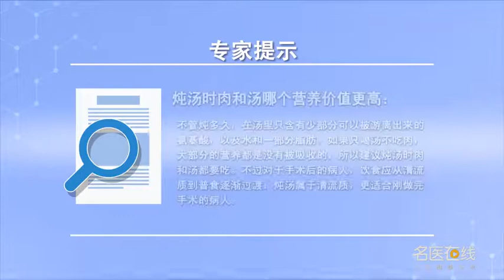炖汤时肉和汤哪个营养价值更高 刘敏 中南大学湘雅三医院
很多人觉得有人住院了，特别是有人做了手术，那么亲人往往就会煲汤去给他，有人生了孩子也会煲汤送过去，然后让她把汤喝下去，剩下的肉渣都由陪人来吃了。在营养学的角度来看，喝汤必须要吃渣，渣比汤更营养，因为汤不管煲了多久，在汤里面只有少部分可以被游离出来的氨基酸、水、脂肪，如果只喝汤水不吃渣，那么大部分的营养实际上都是没有被吸收的，真正的营养物质就在渣里面。但是从另外一个角度来说，如果这个人才做完手术，我们跟他给的饮食是从清流质、流质、半流质、软食到普食的过渡，那么清流质就是指没有渣的这种清汤水，从这个角度来说，家里的人如果说给他煲点汤也是可以的，但是如果从营养的角度去解释，普通的人在喝汤的时候是应该是汤和渣一起都要吃的。

Which is more nutritious when stewing
A lot of people think that someone is in hospital, Especially if someone had an operation, Then relatives will often cook soup for him, When a child is born, he will cook soup and send it to him, Then let her drink the soup, The rest of the meat was eaten by the company. From the point of view of nutrition, You have to eat dregs to drink soup, Dregs are more nutritious than soup, Because no matter how long the soup is cooked, There are only a few free amino acids, water and fat in the soup, If you only drink soup and don't eat dregs, So most of the nutrients are actually not absorbed, The real nutrients are in the dregs. But on the other hand, If this guy does the surgery, The diet we gave him was a transition from clear liquid, liquid, semi liquid, soft food to general food, Then the clear liquid means the clear soup without dregs, From this point of view, It's OK for the family to cook some soup for him, But if you explain it in terms of nutrition, Ordinary people should eat soup and dregs together when they drink soup.